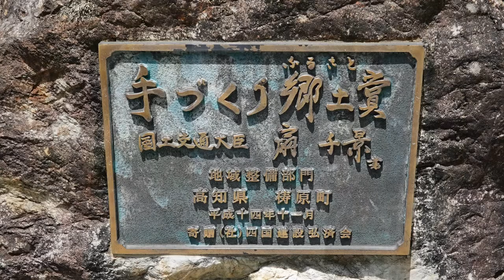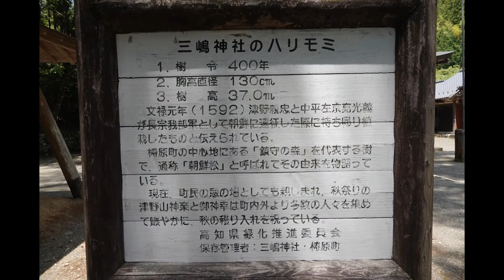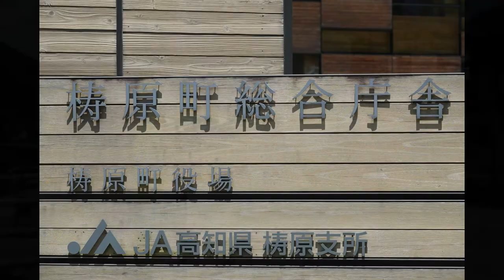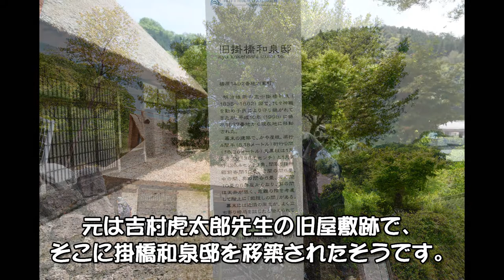梼原ツーリング ０１ 三嶋神社 町の駅ゆすはら ゆすはら図書館 ゆすはら総合庁舎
梼原ツーリング　０１
スーパーモンキーズの伊藤です。
今回は梼原ツーリングです。
久しぶりにNＭ４で出撃であります。
Ｒ１９７を走り、梼原町に到着。
まずは三嶋神社にお参りに行きます。ここは坂本龍馬が脱藩の時、祈願されたという神社です。橋に屋根がある、めずらしい橋です。
そして次は町の駅ゆすはらに少しだけ立ち寄ります。これらの建物は隈研吾氏の設計であります。
そしてその次にはゆすはら図書館に行きます。その次は総合庁舎を見に行き
ゆすはら座をのぞいてみる。こちらは現代建築ではないが、隈研吾氏がゆすはらの建物を設計するきっかけになった建物だそうである。
そして梼原町の偉人、吉村虎太郎らの六志士の墓を見に行き、掛橋和泉邸の藁ぶき屋根の家を見学する。